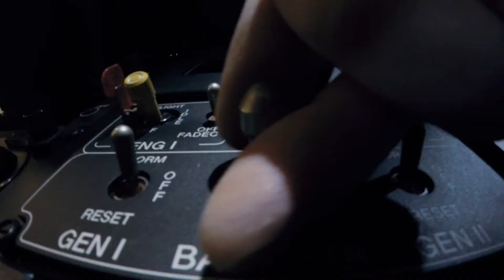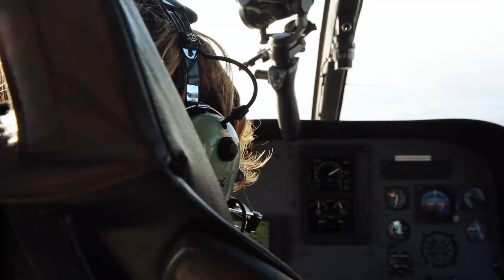123 Helikoptervluchten - Bedrijfsfilm